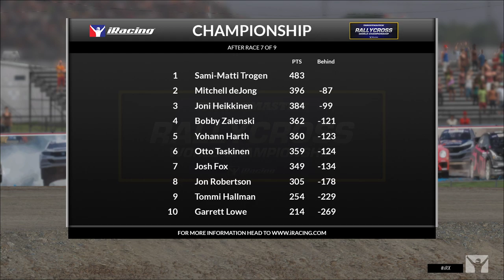Thrustmaster iRX World Championship | Round 8 at Daytona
The iRacing Rallycross World Championship Series is the highest level of rallycross competition in simracing. The top 24 dirt road drivers on the service will battle it out across numerous rallycross courses including Daytona, Lucas Oil, and Sonoma for over $25,000 in cash and prizes.